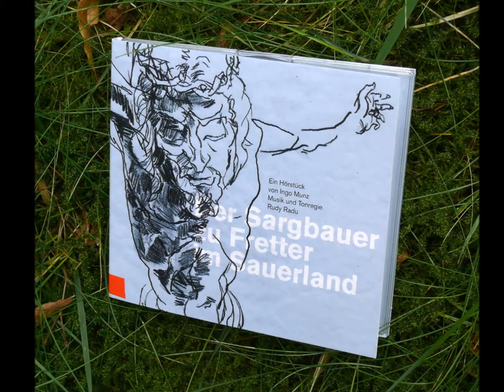Der Sargbauer zu Fretter im Sauerland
Ein Hörstück von Ingo Munz
Musik und Tonregie: Rudy Radu

Inhalt:
Ein Dorf im Sauerland,
sehr schaurig und sehr schön

Ein nicht mehr taufrischer Sargbauer
beginnt, an nur noch einem einzigen
Sarg zu arbeiten.

Ein Niedergang, ein Schmerz,
ein Wehgesang.

Eine kuriose Wendung.

Ein Bottich voller Religion, voller
Verzweiflung und Sinnsuche,
voller Götter, Rache, Glück und
Unglück.

Eine Geschichte, die Sie ins Denken bringen wird.

Bildrechte: Pixabay, Privat, Friedhelm Tomba

Musik zu dem Video: Sternlumen

Unser Youtube-Kanal ist nicht monetarisert, das heißt, Sie können alle Videos ohne Werbeunterbrechungen genießen. Sie können uns Geld spenden und damit auch den Erhalt der Vielfalt in der Literatur unterstützen. Danke: